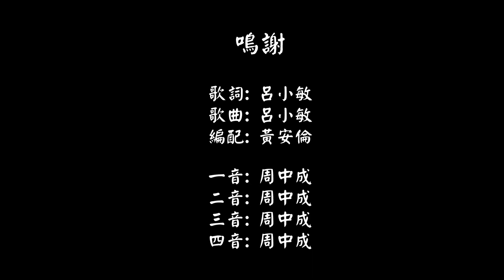在黑夜 (清唱版)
歌詞:
在黑夜，我已看見黎明，
在黑夜，我已看見晨星，
在黑夜，我要向主昂首，
讚美的歌更加動聽，
在黑夜，花香更濃，
在黑夜，腳步更加堅定，
黑夜的路，已經沒有幾程，
你切記務要為主盡忠。